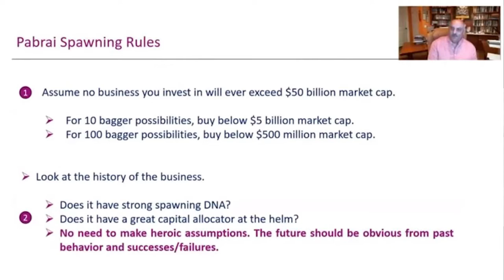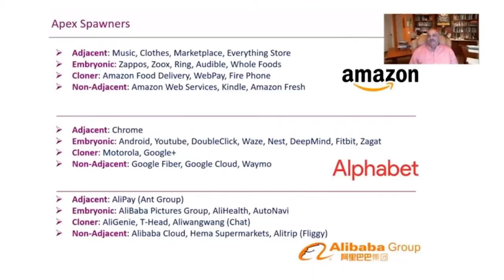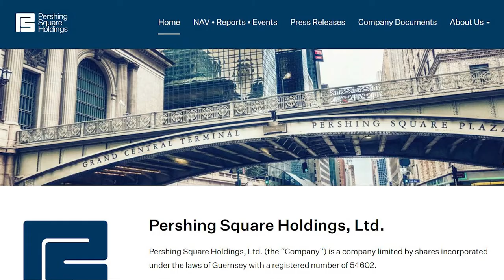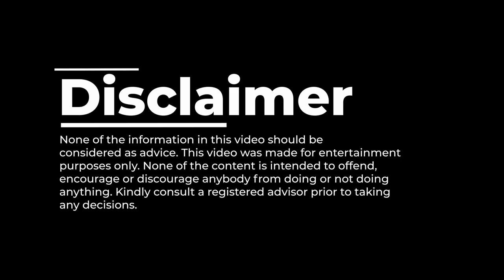My thoughts on Mohnish Pabrai's Apex Spawners concept (Plus Pershing & Palantir)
purposes only. None of the content is intended to offend,
encourage or discourage anybody from doing or not doing
anything. Kindly consult a registered advisor prior to taking
any decisions.

Microphone I'm using